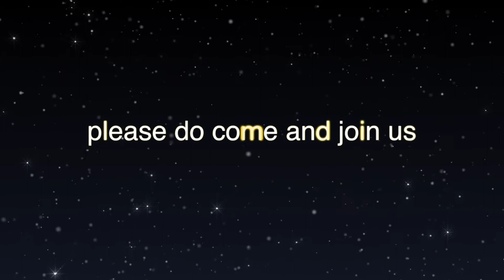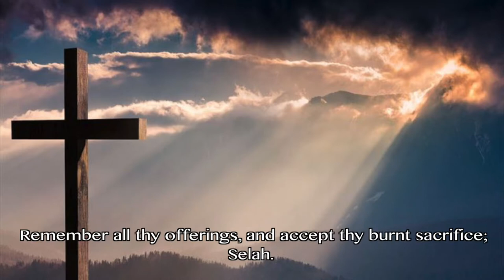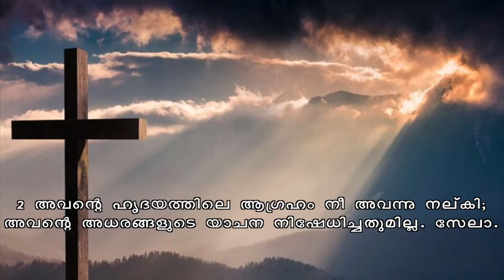ഹ്യദയത്തിലെ ആഗ്രഹം/DESIRE OF YOUR HEART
Pr Joboy Issac ,Tabernacle of Praise Church